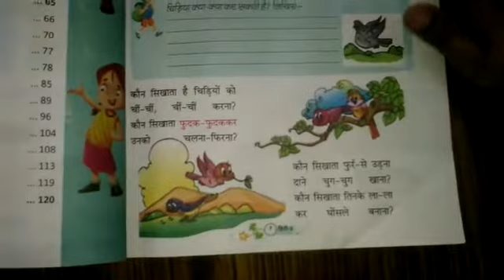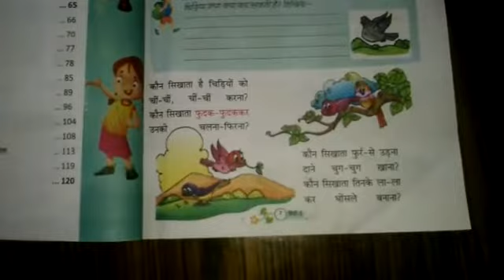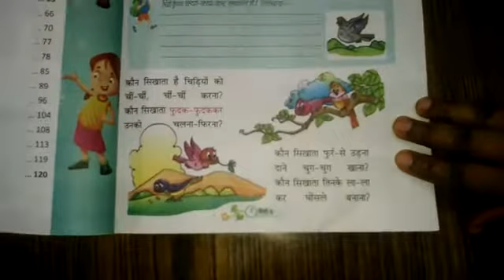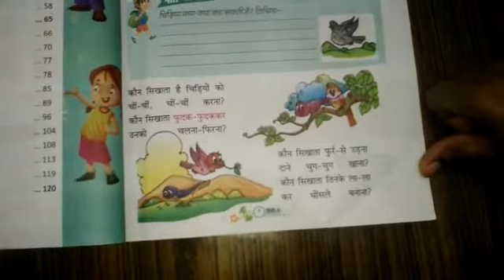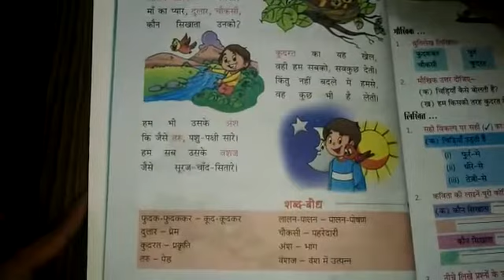Chapter 1 in Hindi for class 3